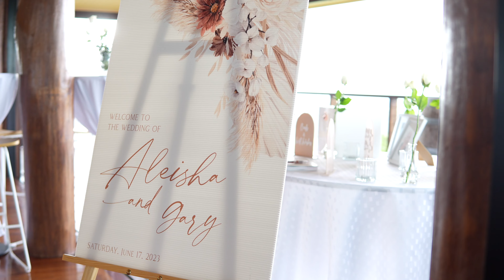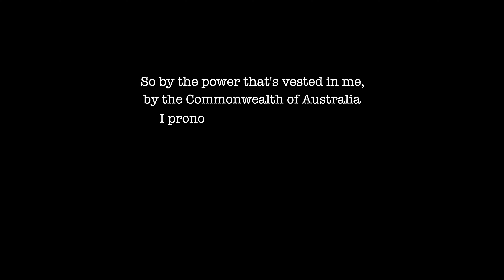Aleisha + Gary | Wedding Film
Video by Zoe Maree Media.
Thumbnail Credit: Bianca Jade Photography 😍